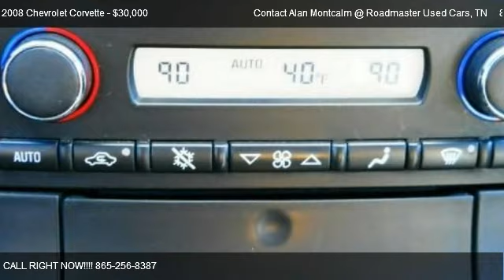2008 Chevrolet Corvette - for sale in KNOXVILLE, TN 37912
Contact Alan Montcalm @ Roadmaster Used Cars
4403 CLINTON HWY

Come test dirve this 2008 Chevrolet Corvette  for sale in KNOXVILLE, TN.

6 Speed Manual transmission and in really good shape.  Driven in the south so no exposure to winter weather areas!

Roof panel 1-piece body-color removable,Headlamps dual projector lamps Xenon High-Intensity Discharge (HID) low-beam tungsten-halogen high-beam with automatic exterior lamp control,Fog lamps front integral in front fascia,Daytime Running Lamps,Mirrors outside heated power-adjustable and driver-side auto-dimming body- color,Glass Solar-Ray light-tinted,Wipers front intermittent,Wheels 5-split spoke Silver-painted aluminum 18 x 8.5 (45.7 cm x 21.6 cm) front and 19 x 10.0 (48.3 cm x 25.4 cm) rear,Tires rear P285/35ZR19 Eagle F1 extended mobility,Tires front P245/40ZR18 Eagle F1 extended mobility,Storage with lockable glovebox center console and 2 rear compartments with covers,Seat adjuster driver 6-way power,Console floor 2 covered cup holders ashtray with cigar lighter auxiliary power outlet and CD storage,Floor mats carpeted,Steering column Tilt-Wheel manual,Steering wheel 3-spoke leather-wrapped,Instrumentation electronic analog with Driver Information Center and 2-line display,Tire Pressure Monitor System air pressure sensors in each tire with pressure display in Driver Information Center,Oil life monitoring system,Door locks power programmable with lockout protection,Windows power with driver and passenger Express-Down,OnStar 1-year of Safe and Sound plan. Includes Automatic Notification of Air Bag Deployment Stolen Vehicle Location Assistance Emergency Services Roadside Assistance Remote Door Unlock OnStar Vehicle Diagnostics Hands-Free Calling AccidentAssist and Remote Horn & Lights (OnStar services require vehicle electrical system (including battery) wireless service and GPS satellite signals to be available and operating for features to function properly. OnStar acts as a link to existing emergency service providers. Stolen Vehicle Location Assistance and Remote Door Unlock success varies with conditions. OnStar Vehicle Diagnostics available on most 2004 MY and newer GM vehicles. Diagnostic capability varies by model. Not available with a ship-to of Puerto Rico or the Virgin Islands.),Cruise control electronic with set and resume speed,Theft-deterrent system vehicle push button start immobilizer and audible visual alarm,Keyless Access with push button start and 2 remote transmitters that enable automatic door unlock and open by touching door switch,Hatch release push button open (Includes power hatch pulldown.),Defogger rear-window electric,Air conditioning dual-zone automatic climate control with individual climate settings for driver and right-front passenger and outside temperature display,Air filtration system with pollen filter,Enhanced Acoustic Package,XM Satellite Radio. With a wide variety of programming XM has something to excite any driver. Whether you want to be entertained or informed to laugh think or sing XM has the perfect channel for you - coast-to-coast and in digital-quality sound. 3 trial months - no obligation (Includes hidden antenna in outside mirrors.  Available in the 48 contiguous United States. Required $12.95 monthly subscription sold separately after 3 trial months. All fees and programming subject to change. Subscription subject to customer agreement. For more information visit gm.xmradio.com.),Antenna integral hidden,Mirror inside rearview auto-dimming with compass includes dual reading lights,Visors driver and front passenger illuminated vanity mirrors,Lighting interior with courtesy cargo and glovebox,Seats front bucket with leather seating surfaces includes back angle adjustment (Requires 1LT Preferred Equipment Group.),Engine 6.2L V8 SFI (430 hp [320.6 kW] @ 5900 rpm 424 lb-ft of torque [572.4 N-m] @ 4600 rpm),Transmission 6-speed manual short-throw (Includes (GU6) 3.42 axle ratio.),Rear axle 3.42 ratio limited slip (Included and only available with (MN6) 6-speed manual transmission.),Rear wheel drive,Active handling improves traction and enhances vehicle stability,Traction control all-speed,Engine access rear-o